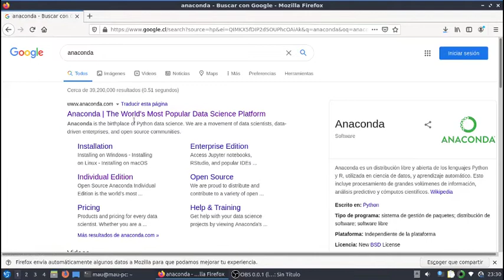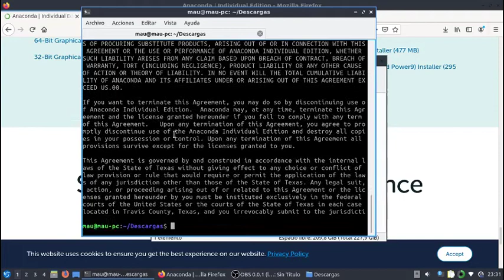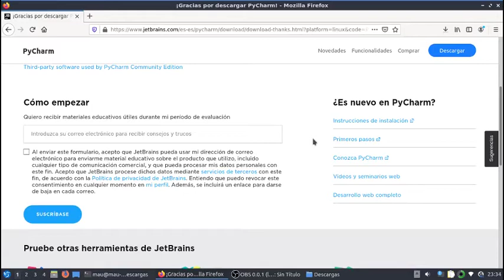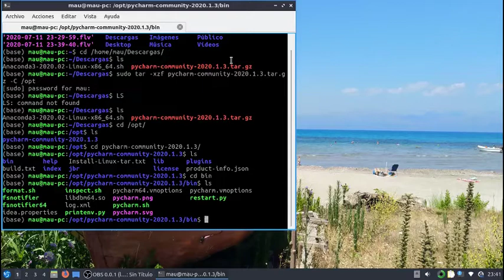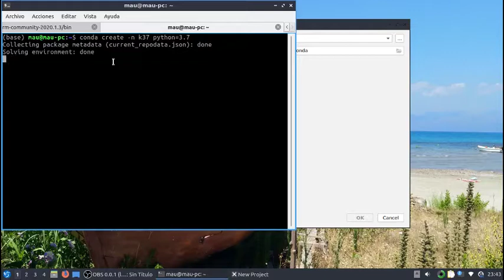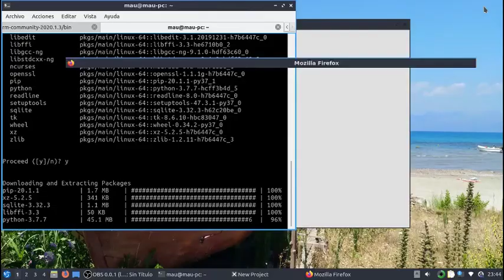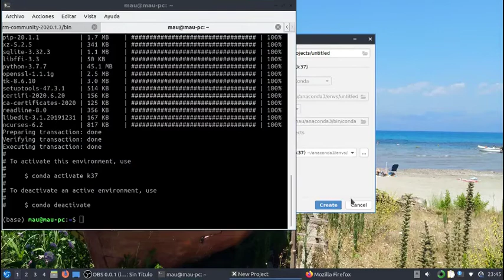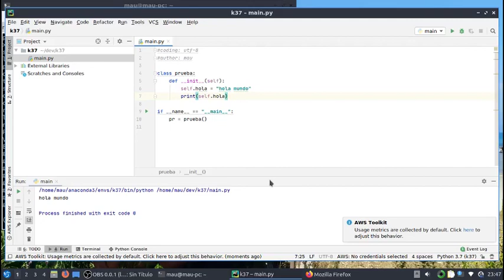18 Python3- Instalar Anaconda y Pycharm en Linux (Aplica para windows)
Detalles:
1)  Windows: para instalar anaconda es favorable desinstalar python de tu equipo.
2) Pycharm requiere java 8 para instalarse

Comandos:
instalar anaconda:
ingresar a tu carpeta donde se descargo
cd /home/mau/Descargas/
sh Nombre de Anaconda

para Pycharm
descomprimir:
sudo tar -xfz nombre_del_archivo.tar.pz -C /opt
(sudo: usuario root, tar -xfz descomprimir, -C copiarlo en, /opt carpeta raiz para manejar apps)
luego ir donde se descomprimio

cd /opt/carpeta creada/bin

dentro de bin ejecutar pycharm.sh
./pycharm.sh

Instalación normal igual que windows

Uso de Anaconda y crear entorno virtual
(Base) la base de anaconda
(entorno) se define un entorno

para crear un entorno virtual
conda create -n nombre_de_entorno python=3.7

para activar un entorno virtual desde el terminal o cmd
Linux: conda activate nombre_entorno_virtual
Windows: activate nombre_entorno_virtual

la carpeta de anaconda se genera siempre en la carpeta de usuario
Linux: /home/nombreDeUsuario/anaconda3

los entorno se generan en:
/home/nombreDeUsuario/anaconda3/envs/nombreDeTuEntornoVirtual